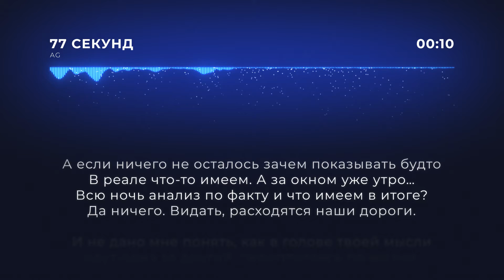AG - 77 секунд (Official audio) | 2015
AG - 77 секунд (Official audio)